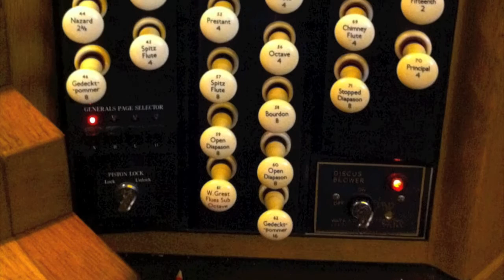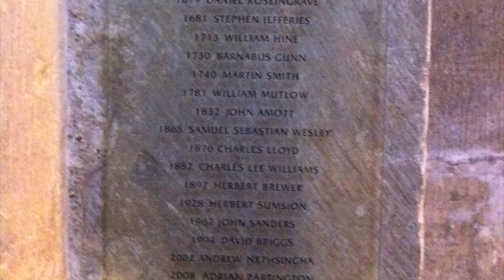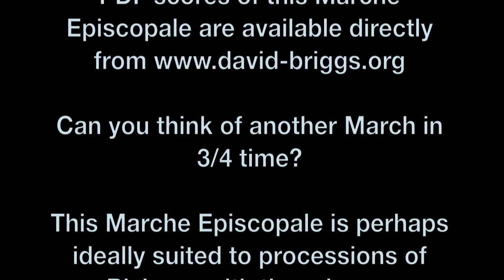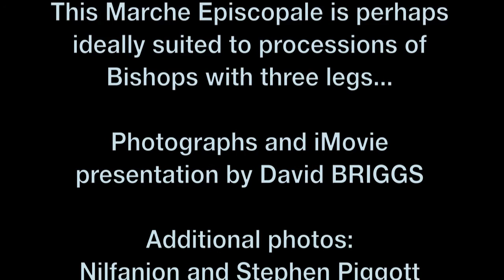David BRIGGS: Marche Episcopale (2000)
Recorded on the organ of Gloucester Cathedral

Recording producer: Lance Andrews

This is the first track of Chestnut Music CD 001 ~ 'Dreamworld', also featuring other organ commissions and a Song Cycle for Tenor and Piano.

CDs/downloads and also hard-copy/PDF scores of this Marche Episcopale are available directly

Can you think of another March in 3/4 time?

This Marche Episcopale is perhaps ideally suited to processions of Bishops with three legs...

Photographs and iMovie presentation by David BRIGGS

Additional photos: Nilfanion and Stephen Piggott

Photograph of David Briggs at St Sulpice ~ Paul Carr

Marche Episcopale was commissioned by the Incorporated Association of Organists (UK) in 2000 for inclusion in their publication 'The Millennium Organ Book'.

Imagine the scenario: a brilliant, cold morning in rural France. A great Gothic Cathedral, a riotous panoply of sound emanating from the north bell tower, the nave crammed with hundreds of worshippers and on-lookers. Sunlight, streaming in through the medieval glass, illuminates the social bubble. Clouds of incense waft towards the vaulting high above. It's 10.41 am and the annual 'Messe Episcopale' is already eleven minutes late starting. Chaos reigns at the west end as the servers, priests and visiting bishops wonder frantically who has the information sheet about the order of procession. High up in the Organ tribune. Monsieur le Fevre, the Titulaire des Grandes Orgues peers into the tiny shaving mirror, screwed precariously onto the C18th organ case and waits for the first glimpse of the processional cross. He calms his nerves with one more half-smoked Gitanne and applies another squirt of expensive French cologne. Gradually, like a human tidal wave, everybody stands and the conversation level increases. Maitre le Fevre rushes to the organ bench, trips on the step, and manically dives towards the red 'tutti general' button on his futuristic (if somewhat dishevelled and electrically precarious) 5 manual console. The Grand-Orgue is suddenly ready for takeoff and begins to roar its way up the nave from underneath the mediaeval rose window. The whole magnificent gothic structure is now flooded with sound.